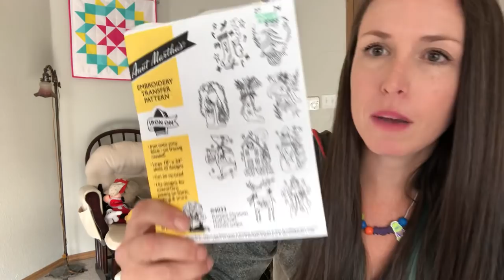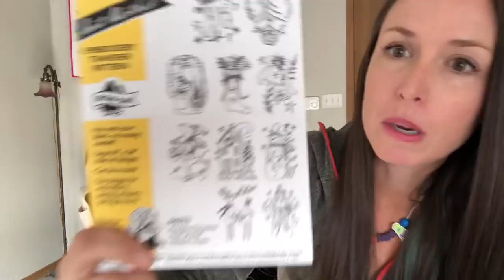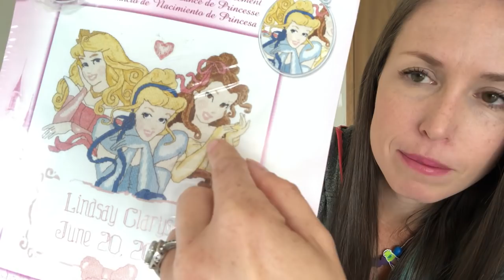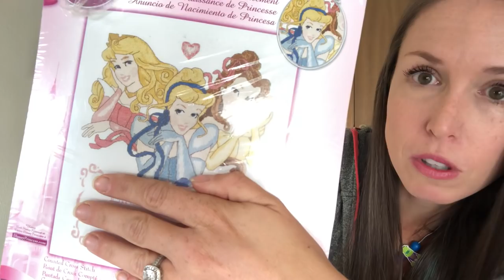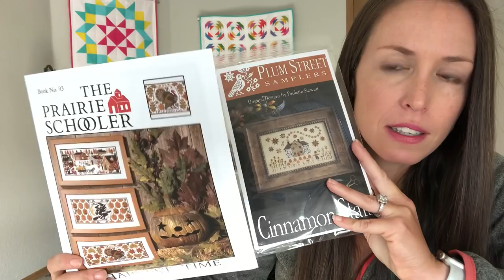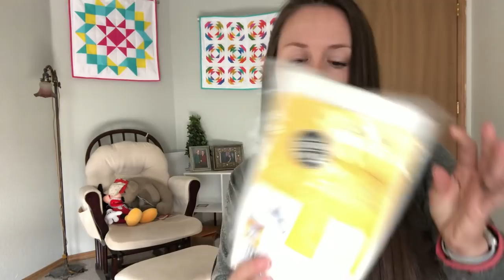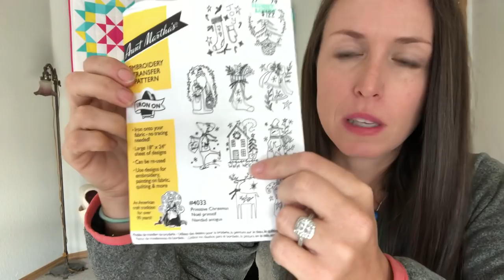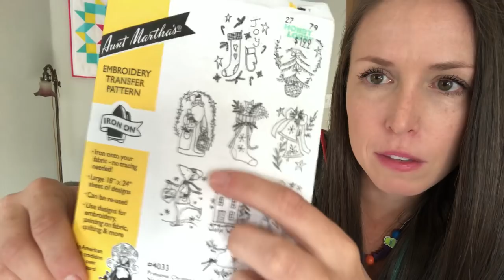Flosstube 26: Disney, embroidery & a project bag giveaway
Skip to 10:30 to go straight to stitching!